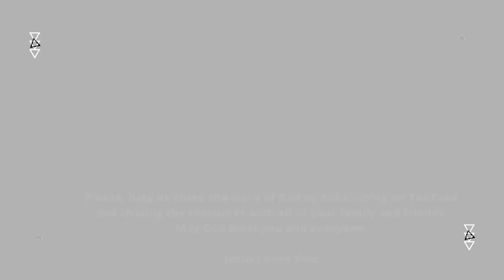Day317-Nov13 | Come here and listen to the words of the Lord our God - Joshua 3:9 | newhopeREADS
Sections:
00:00 - newhopeREADS!
00:09 - Elder, Ken Johnson - Introduction
00:43 - Reading of God's Word
14:44 - Preacher, Mark Ruff - Message
15:12 - Credits

Located:
700 W. 2nd St.

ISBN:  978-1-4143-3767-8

Ken Johnson
Bob Peterson
Jesse Painter
Andrea Painter
Chris Painter
Calvin Weeks